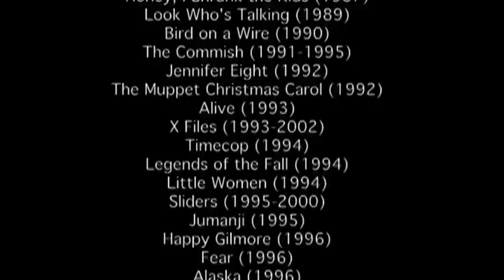The Director's Guild Of Canada 80's Parody Commercial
Louisa Phung's submission for the DGCBC's Quick Flicks 50 contest.
The DGC is 50 YEARS OLD!
Happy Birthday! :D

Produced/Directed/Edited/DOP'd/Starring Louisa Phung. :P